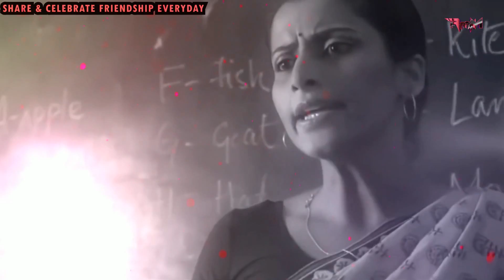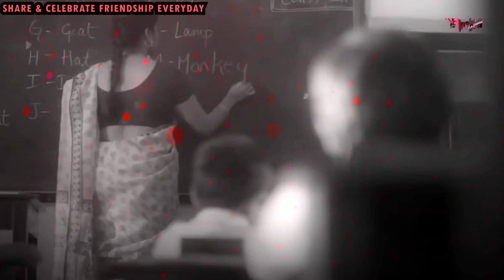ARKID ZANE - FRIENDSHIP MASHUP (TELUGU) | RaaWMuzic | Best Friends Special Song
Music & Video - ARKID ZANE
Mixing & mastering - ARKID ZANE
Music production/composition/direction, custom BGMs, beats & instrumentals.
All the above works are available at affordable prices.
Stream My Music On Saavn, Spotify, iTUNES, Apple Music, Amazon Prime etc.,